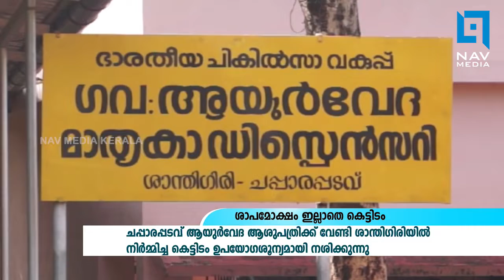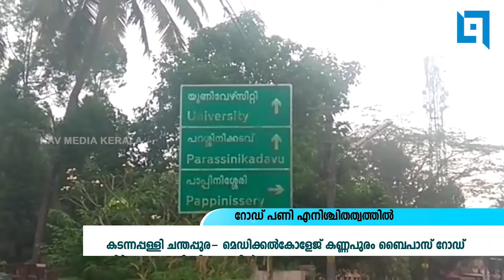പ്രാദേശിക വാർത്തകൾ 27.11.2018 @ 2 PM